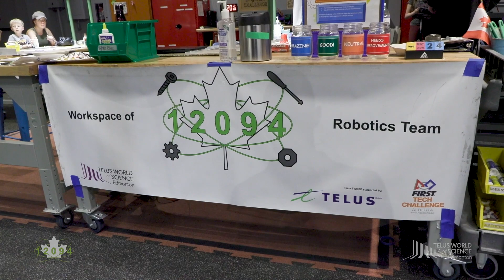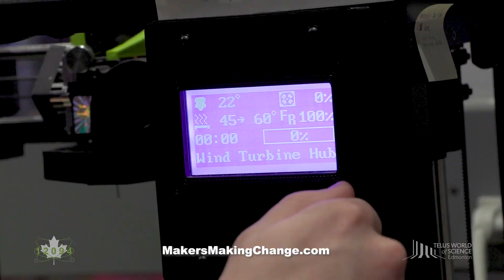Team TWOSE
The Robotics Team from TELUS World of Science - Edmonton is applying to represent Canada at the 2023 FIRST Global robotics competition.